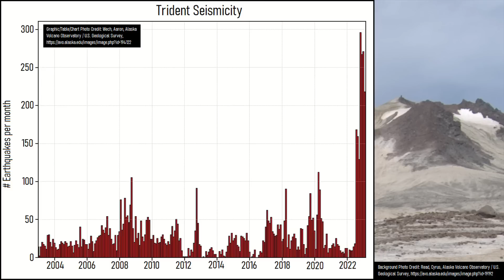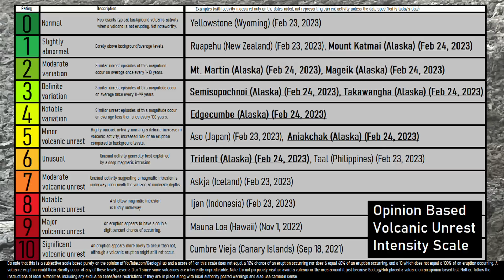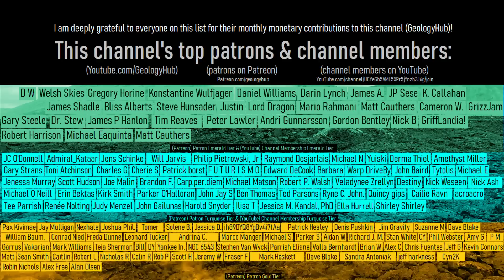This Week in Volcano News; Blue Lava in Indonesia, Alaska Double Trouble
Ground deformation and an increase in crater lake temperatures occurred at a volcano known for producing blue lava meaning it could erupt in the near future. Meanwhile, in Iceland, a moderate magnitude 4.8 earthquake struck the Bárðarbunga volcano. And, in Alaska two volcanoes had their alert levels raised on the same day and each has a possibility of erupting explosively during the next month; Aniakchak and the Trident Volcano. This video will discuss these stories & list the 46 volcanoes which are actively erupting across the planet.

Thumbnail Photo Credit: (cropped, frame grab from a video at 0m55s in the linked video by) Extreme Pursuit, Channel Used with Permission.

Video sources/citations are listed during part of the final 10 seconds at the end of this video. Linked websites from scientific papers or scientific agencies will be posted in a pinned comment by GeologyHub in the comments section below.

0:00 This Week's Top Stories
0:39 Trident Volcano
1:57 Aniakchak Volcano
2:33 Blue Lava Ijen Volcano Update
3:39 Bárðarbunga Earthquakes
4:11 List of Erupting Volcanoes
4:23 Conclusion